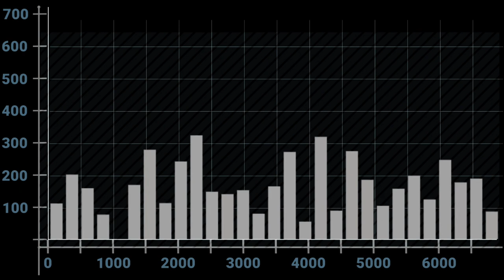'' Nibiru or planet x SUNS" INCREDIBLE ' NEW ZEALAND ' SUNRISE '' FINALE DAYS SKIES